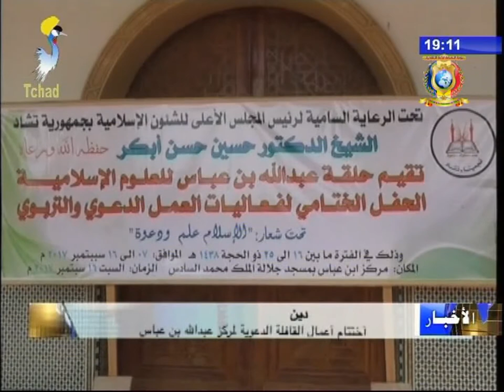نشرة تلفزيون تشاد يوم 17 سبتمبر 2017 - دين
العنوان
1) إختتام أعمال القافلة الدعوية لمركز عبد الله بن عباس.